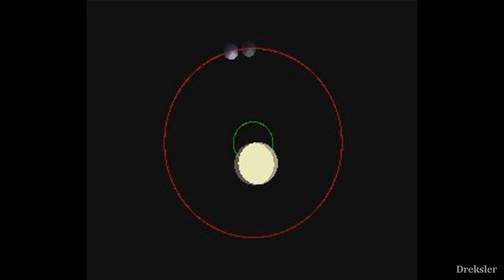If Mars Became a Moon of Earth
Image at 1:18 is by Ron Miller, for more space art.
Mars the second smallest planet in the Solar system, still if it were to become our moon it would show it's bad side, but there would come nice possibilities with Mars being so close to Earth.

Intro and outro footage made with Space Engine